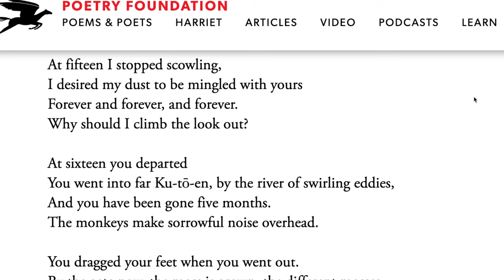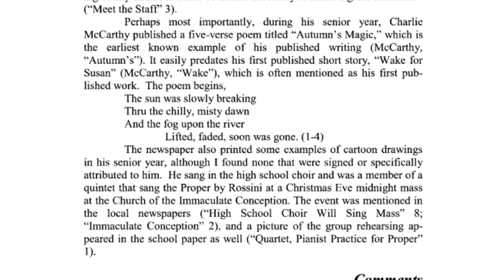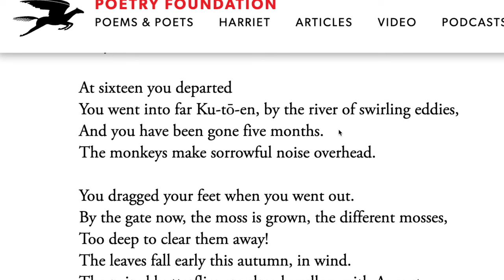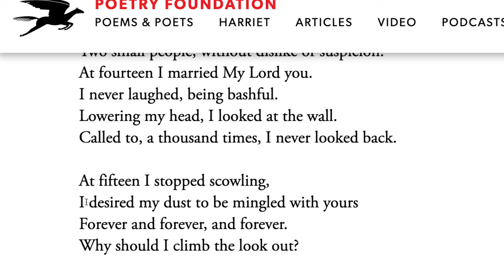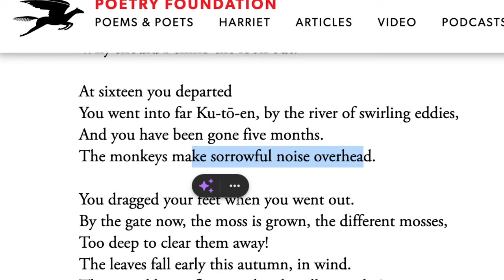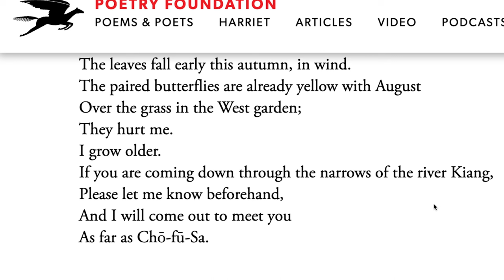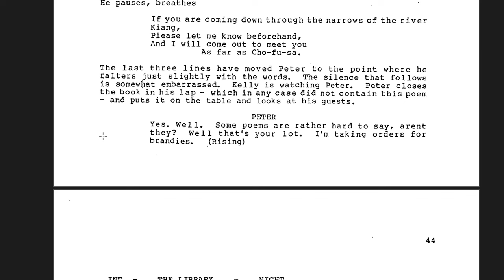Cormac McCarthy on Ezra Pound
Cormac McCarthy includes a poem by Ezra Pound in his unpublished screenplay "Whales and Men." In today's video, I break down McCarthy's usage of pound, rant about one of my favorite poets, Li Po, and drop some knowledge on one of my favorite topics, Chinese Wilderness poetry!

📕 My favorite books on Cormac McCarthy 📘
Cormac McCarthy in Context
A Bloody and Barbarous God: The Metaphysics of Cormac McCarthy
Cormac McCarthy, Philosophy and the Physics of the Damned
Shreds of Matter: Cormac McCarthy and the Concept of Nature